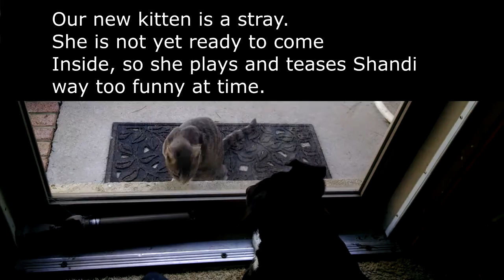Cat teasing dog through door window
This is our new cat, she is a stray about a year old.
She has really taken up with our puppy Shandi.
She is not quite ready to come inside and stay yet.
We are working on it slowly.
Until then, it makes for some very humourous endevors for the two of them.

Enjoy our journey with us, as we work to keep these two together forever.